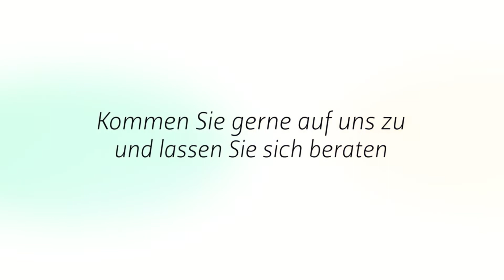Zischow Dental Hamburg GmbH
Unser Dentallabor hat es sich zum Ziel gesetzt, Ihre Zähne in neuem Glanz erstrahlen zu lassen. Dafür stellen wir sicheren, funktionellen, langlebigen und äthetischen Zahnersatz her. Damit dies möglich ist, verfügen wir über innovative und moderne Techniken. So übernehmen wir nicht nur die Herstellung von Zahnersatz, sondern auch von Implantatarbeiten und Schienen für Sie. Kommen Sie gerne persönlich oder telefonisch auf uns zu und lassen Sie sich beraten.

Winterhuder Weg 76 A
22085 Hamburg